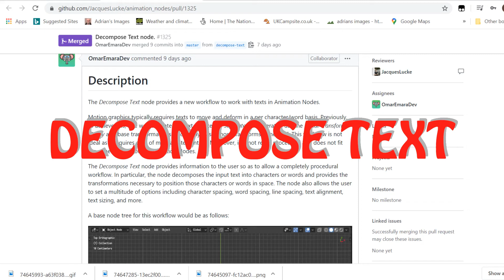DECOMPOSE TEXT IN BLENDER 2.82